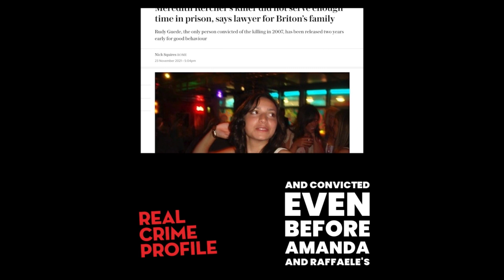Meredith Kercher's murderer, Rudy Guede, Faces New Allegations | Part 2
We continue our discussion of Meredith Kercher's rape & murder by Rudy Guede, his recent parole and subsequent new allegations of rape and assault against him by an ex partner. Laura and Jim zero in on the errors, omissions and outright fabrications by Italian authorities who handled Meredith's case so badly, allowing Guede to get a fast-tracked trial and a reduced sentence (from 30 years to 16 years which was further whittled down to 13 years for good behavior). Laura updates us on other cases of violence against women in Italy including the horrific & brutal murder of Giulia Cecchettin by Filippo Turetta which sparked an Italian reckoning over femicide. Listen now on Spotify ➡️ & Apple Podcasts Please, can you take a few minutes and hop on over to wherever you listen to us to leave a 5 ⭐️ review.  Positive reviews about the show help listeners find us which helps us keep doing this show. We can’t do it without you, our listeners. ➡️ You can binge all Real Crime Profile Episodes on Amazon, Apple Podcasts and Spotify.
You can hear Laura's interview with Amanda Knox on the Crime Analyst episode